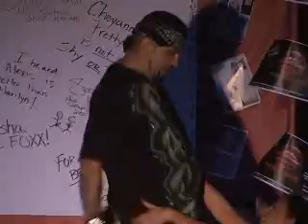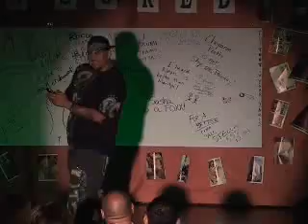Papi Chulo - Sexting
Papi rocking out to sexting. Drag Kings do the dam thing! AKC 2010.. Find him on Face Book or MySpace Albuqerque Kings Club!